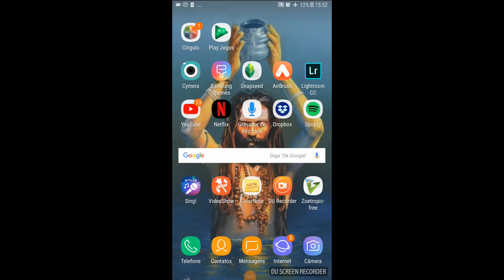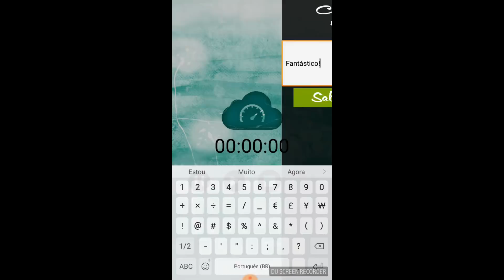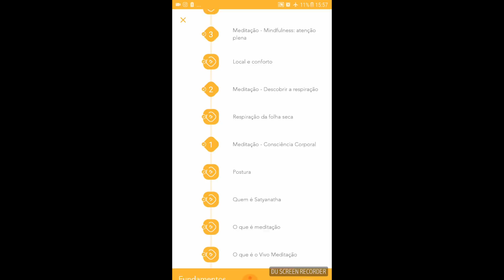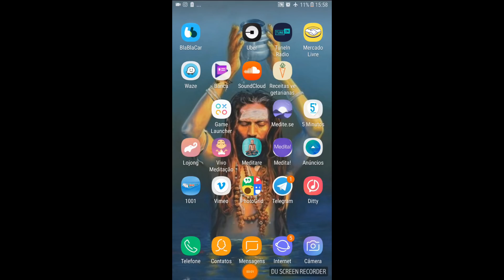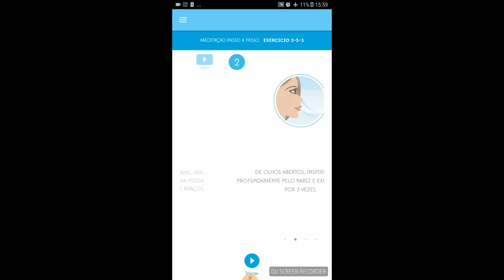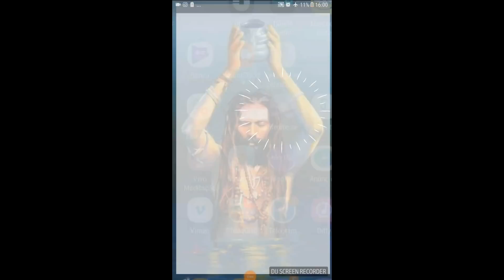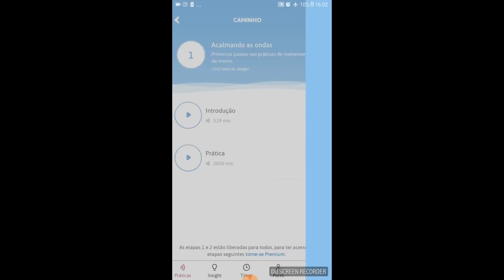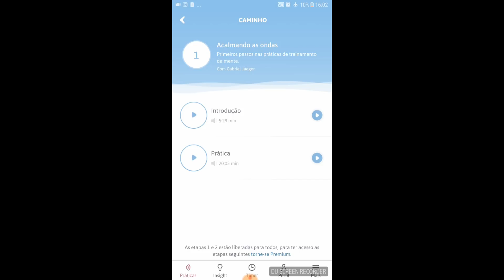Meditar com celular? Sim! Eu te ensino!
Neste vídeo apresento 5 aplicativos gratuitos que podem te ajudar a meditar!
Apreciem!